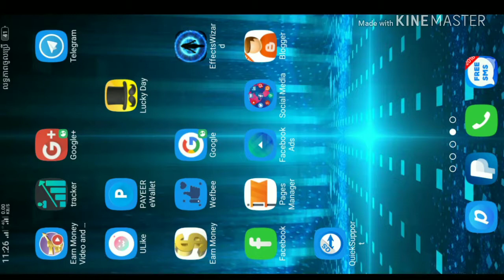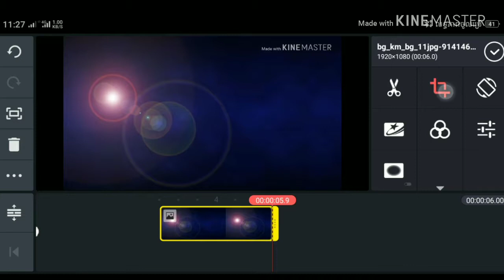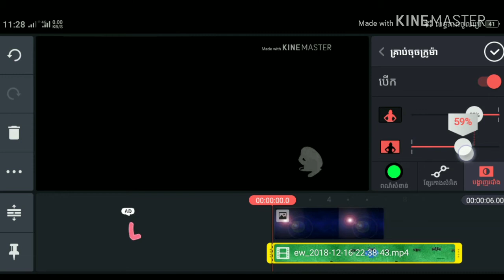Rend together with me, friends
Ask my friend in YouTubers
Welcome to my game channel, so glad to know all of you. I recently created a new channel. Please kindly press a friend to click one of my friendsr

ถามเพื่อน ๆ SUBSCRIBE channelฉันทุกคนเพิ่งสร้างช่องใหม่ที่เคยรู้จักคุณในอดีตช่องไหนเป็นเกมบ้างขอบคุณสำหรับการพิมพ์

友達に聞いて、チャンネルとして一人一人私に電話してください

问朋友，这是一个新频道，请点击帮助